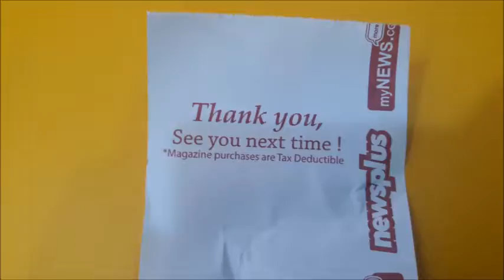试喝Hello Kitty哈喽吉蒂猫水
哈喽，大家好，我是John Hour，今天我就来试喝这个Hello Kitty水味道到底怎么样。目前只有两种口味就是草莓苹果味和苹果黑加仑子味，为什么我会买来试试看，因为我有个朋友他很喜欢Hello Kitty，而且还是男生喔，那么我就来试试看这个饮料味道怎么样~~~